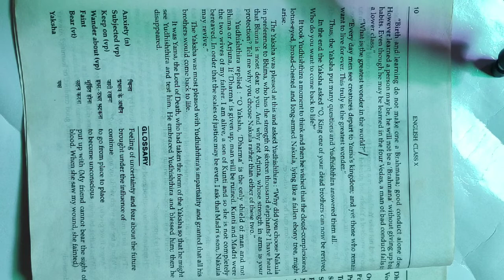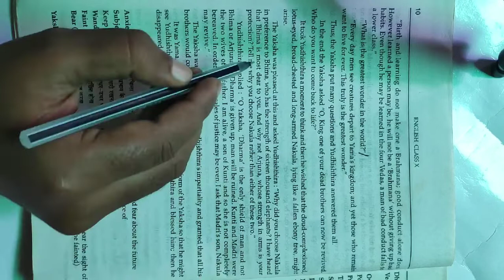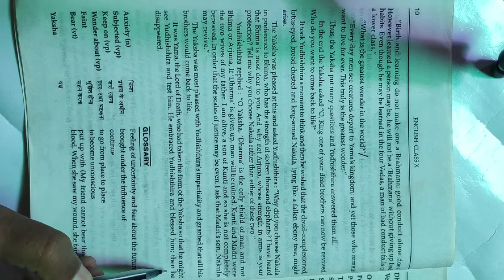The enchanted pool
Remaining of The enchanted pool